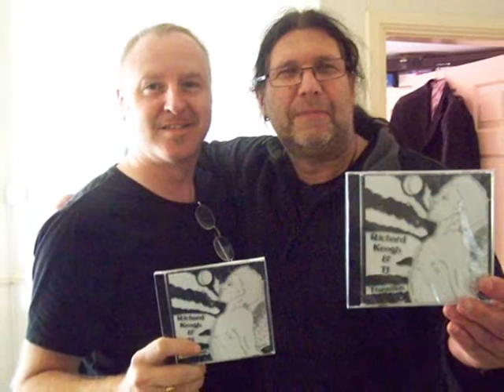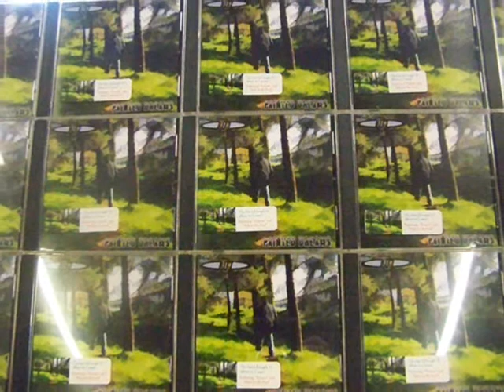TJ Life In Reverse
(c) 2016 - possible track for a two cd ambient electronica project